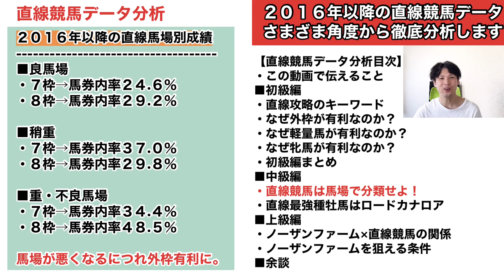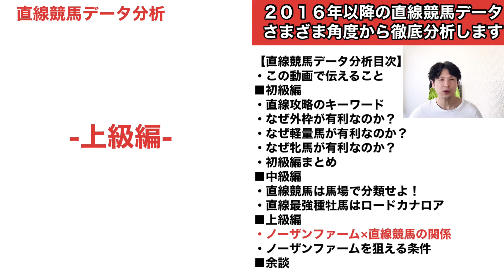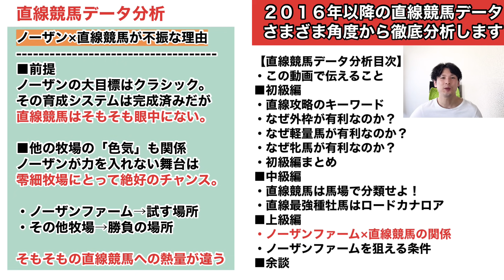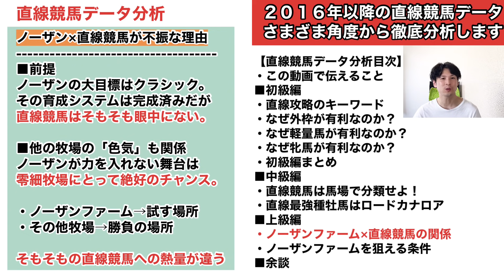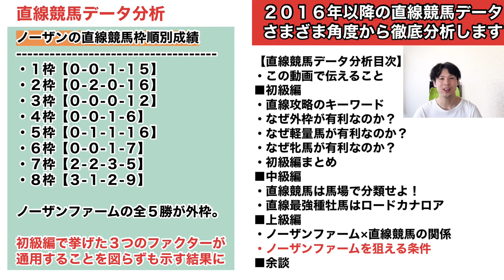【競馬初心者必読の保存版】新潟の直線競馬をデータで徹底解剖！なぜ外枠有利？最強種牡馬はロードカナロア？ノーザンファーム生産馬は不振？あらゆる角度から分析します！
特別動画公開！【競馬初心者必読の保存版】新潟の直線競馬をデータで徹底解剖！なぜ外枠有利？最強種牡馬はロードカナロア？ノーザンファーム生産馬は不振？あらゆる角度から分析します！

・月～水曜日の間「週末重賞の気になるデータor自由研究」
・木～金曜日の間「週末重賞の全頭分析」
・土「週末重賞の見解＆注目馬」「ＷＩＮ５対象レースＳ－Ａ評価馬ピックアップ」※不定期